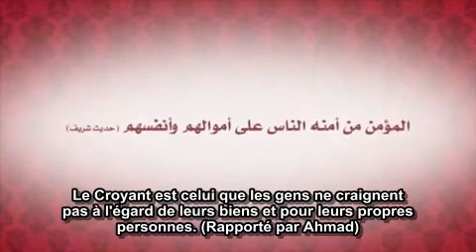D'Après Ta Sunnah, Nous Vivons (36) : Le Croyant est la Sécurité (أمانة المؤمن)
Épisode de la série "D'Après Ta Sunnah, Nous Vivons | على سنتك نعيش" .

Nous illustrons le Hadith suivant :

D'après l'Imam Ahmad dans son Mousnad, selon Fudala ibn 'Ubayd (qu'Allah soit satisfait de lui), le Messager d'Allah (prières et bénédiction d'Allah sur lui) a dit au cours du Pèlerinage d'Adieu :

« Vous informerais-je au sujet du croyant ?
C'est celui dont les gens ne le craignent pas à l'égard de leurs biens et pour leurs propres personnes.

Le musulman, est celui qui épargne les musulmans de sa main et de sa langue.

Le combattant est celui qui lutte contre son âme pour la soumettre à Allah.

L'émigré est celui qui délaisse les fautes et les péchés. »

[ Mousnad Ahmed (21/6) ; el Albani - Allah lui fasse miséricorde - l'a authentifié dans As-Sahiha (549).].

Qu'Allah nous guide et fasse de nous une cause de guidée !